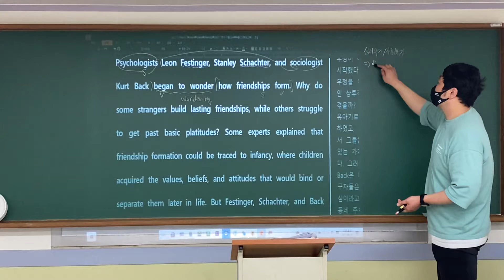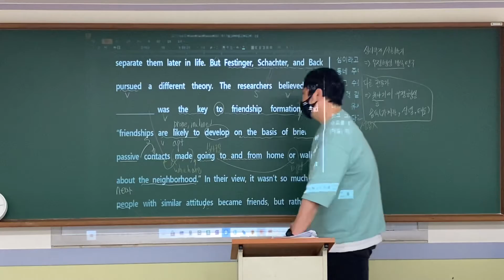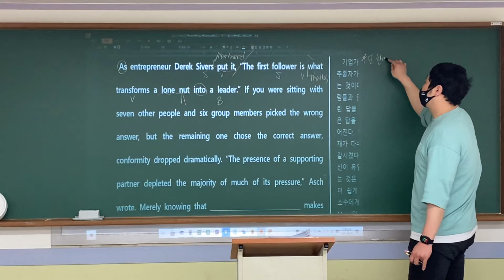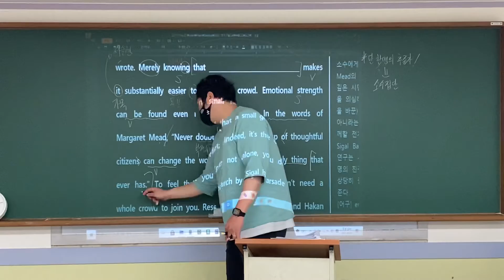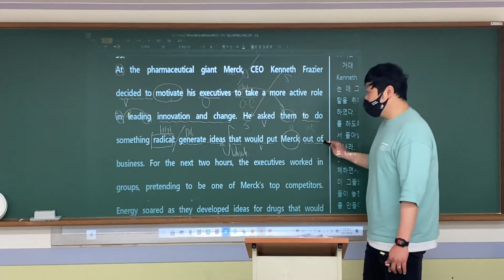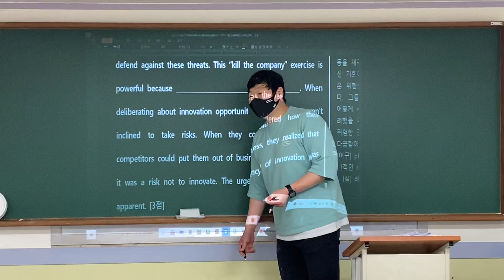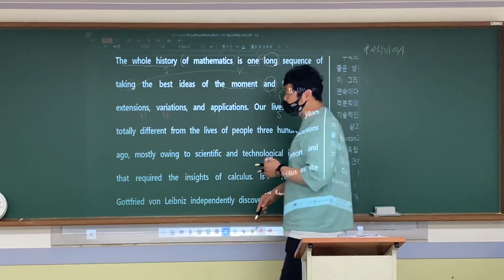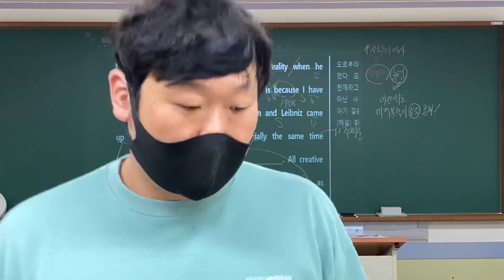성문고2 19년 6월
평촌 yns열정과신념 고등부 에단쌤 강의영상